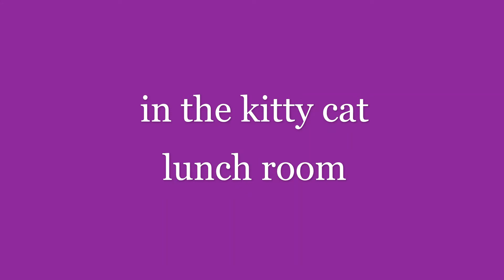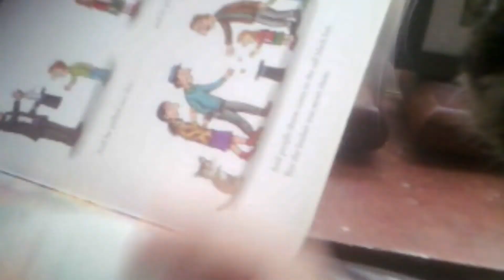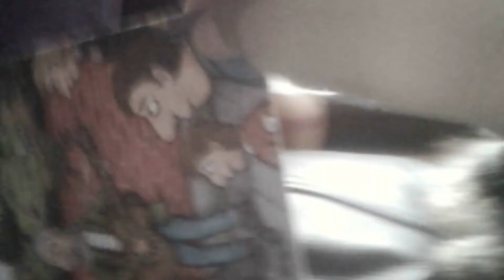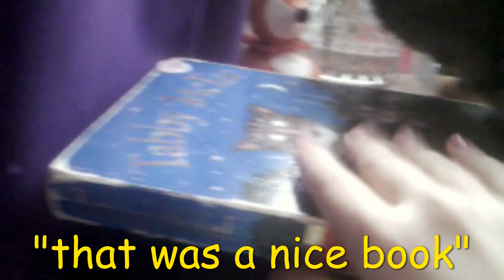the kitty cat hotel